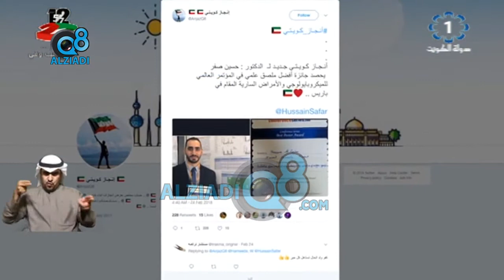الطالب "حسين صفر" يحصل على المركز الأول كأفضل ملصق علمي في المؤتمر العالمي للميكروبيولوجي